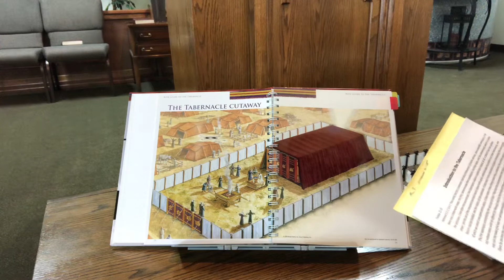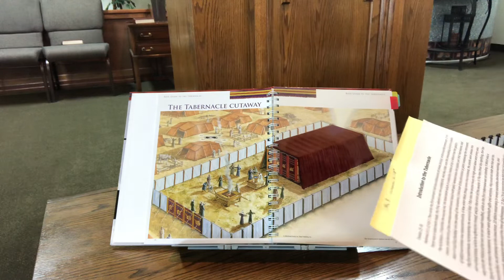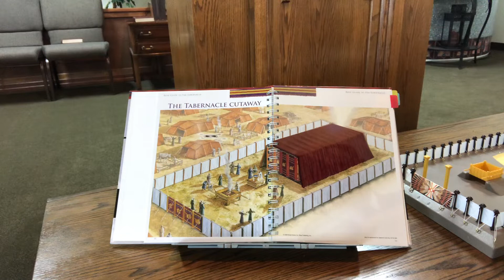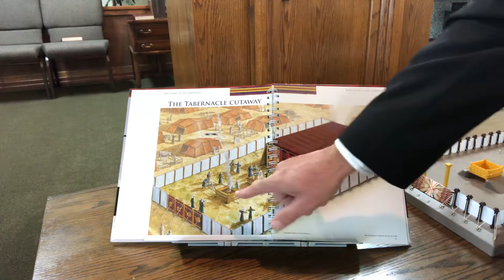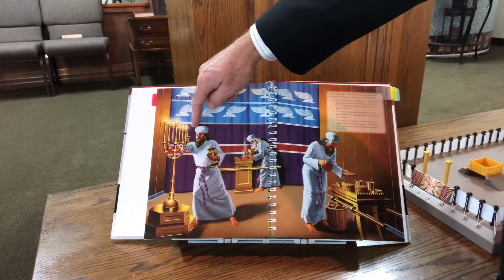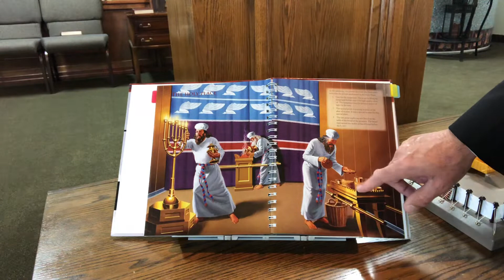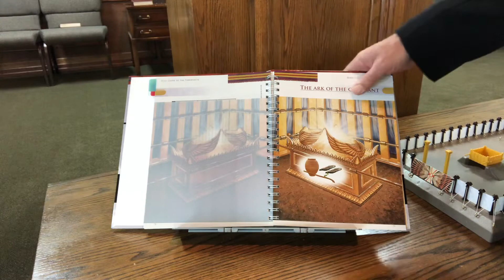Sun Sch May 3 Part 1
Part 1 of study of the Tabernacle a figure of the True Tabernacle in Heaven